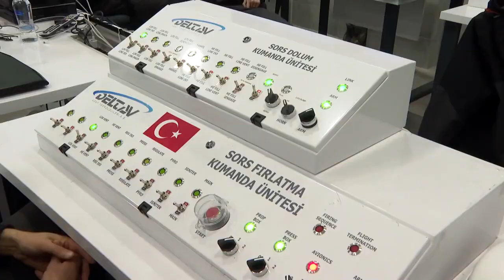Türkiye Aya çıkıyor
Ay'a Sert İniş görevinde kullanılması planlanan hibrit roket motorunun testi başarıyla sonuçlandı. Sonda roket motorunun bir örneği, Mayıs ayında Sinop'tan ateşlenecek.

Cumhurbaşkanı Recep Tayyip Erdoğan'ın 9 Şubat’ta ilan ettiği Türkiye’nin Milli Uzay Programı’nın en dikkat çekici hedeflerinden biri Ay misyonu olmuştu. İki ayaklı hedefe göre 2023’te insansız bir araç ile Ay’a sert iniş, 2028’de de yumuşak iniş gerçekleştirilecek. Sanayi ve Teknoloji Bakanı Mustafa Varank, bu hedefler doğrultusunda yürütülen çalışmaları yerinde görmek amacıyla milli ve özgün hibrit roket motorları geliştiren Delta V’nin Şile’deki Roket Motoru Ateşleme Tesisi’ni ziyaret etti. Cumhurbaşkanlığı Savunma Sanayii Başkanlığının iştiraki olan Delta V’deki ziyaret bir toplantıyla başladı. Toplantıya Sanayi ve Teknoloji Bakan Yardımcısı Mehmet Fatih Kacır, Savunma Sanayii Başkan Yardımcısı ve Delta V Yönetim Kurulu Başkanı Faruk Yiğit, BAYKAR Teknik Müdürü Selçuk Bayraktar, TÜBİTAK Başkanı Hasan Mandal, Türkiye Uzay Ajansı (TUA) Başkanı Serdar Hüseyin Yıldırım, TÜBİTAK Uzay Teknolojileri Enstitüsü Müdürü Mesut Gökten, TÜBİTAK SAGE Enstitüsü Müdürü Gürcan Okumuş ve Delta V Genel Müdürü Arif Karabeyoğlu katıldı. Toplantıda 2023’te Ay’a sert iniş yapması planlanan uzay aracını geliştirme çalışmaları ele alınırken, hibrit roket motorlarının ateşleme sistemleri, yüksek basınçlı kompozit tanklar, vana ve regülatör sistemleri de detaylı olarak masaya yatırıldı. Heyet, toplantının sonunda roket motorları testlerinin yönetildiği komuta merkezine geçti. Alınan güvenlik önlemlerinin ardından ateşleme için geri sayım başlatıldı. Bakan Varank'ın komutuyla ilk olarak Delta V tarafından geliştirilen ve uzay sınırını aşacak Hibrit Sonda Roketi’nin (SORS) itki sistemi dikey ateşleme testi yapıldı. İkinci ateşleme ise Milli Uzay Programı’nın 2023 yılında Ay'a sert iniş görevinde kullanılması planlanan hibrit roket motoru için yapıldı. Yapılan testler başarıyla sonuçlandı. İki motor da planlanan süre boyunca sorunsuz şekilde çalıştı.